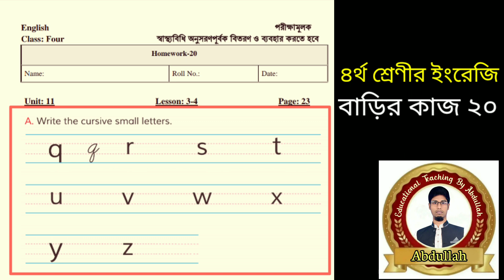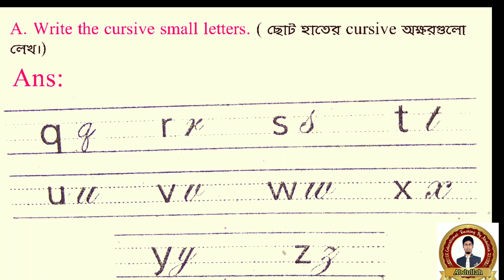৪র্থ শ্রেণীর ইংরেজি বাড়ির কাজ ২০। চতুর্থ শ্রেণির ইংরেজি এসাইনমেন্ট ২০। class 4 english homework 20